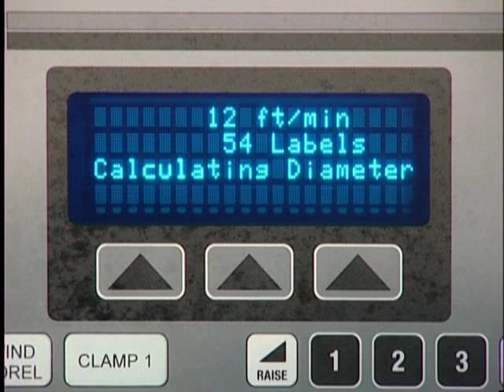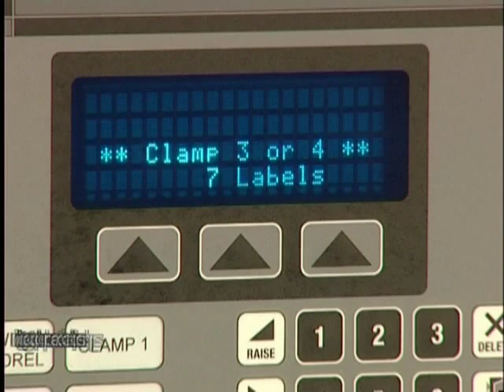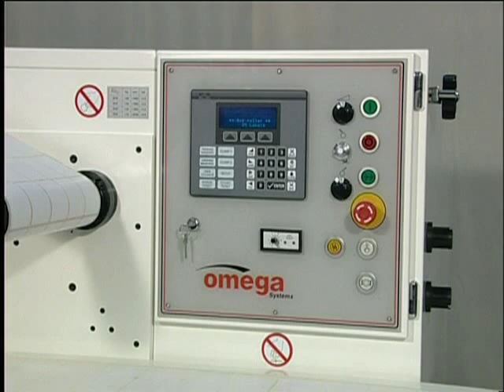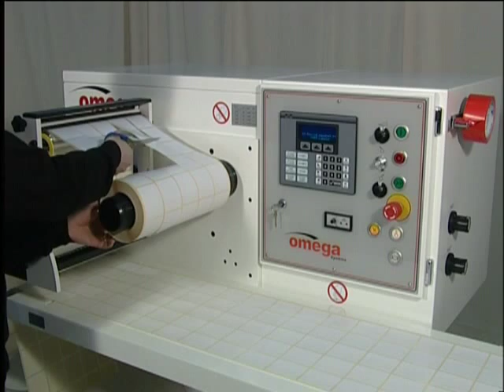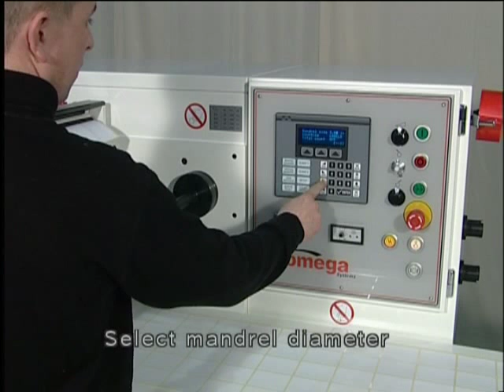OMEGA SR.mpg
This is a video of the ABG International Omega 330 Slitter Rewinder